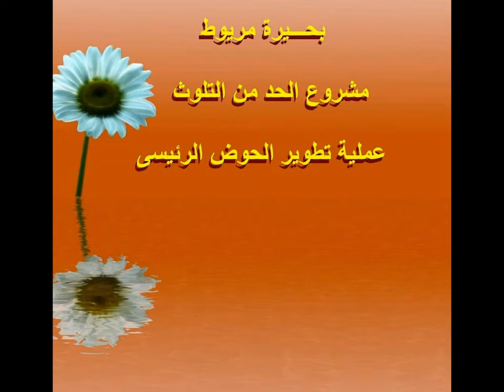الهيئة العامة لتنمية الثروة السمكية - عملية انزال عشرة حفارات برمائية فى بحيرة مريوط